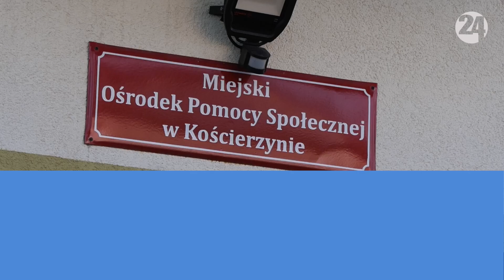MOPS szuka chętnych do programu "Opieka na odległość"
MOPS w Kościerzynie ogłasza nabór do programu tzw. wsparcia na odległość. W ramach Programu mieszkańcom Miasta Kościerzyna w wieku 65 lat i więcej może zostać udzielone wsparcie w postaci dostępu do „opieki na odległość” przy wykorzystaniu tzw. „opaski bezpieczeństwa”